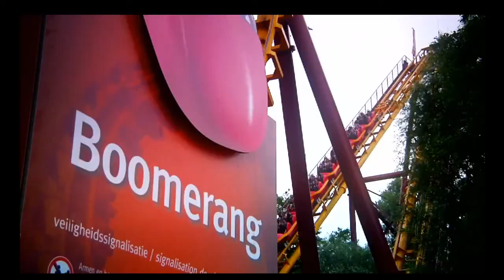winnaar week 19